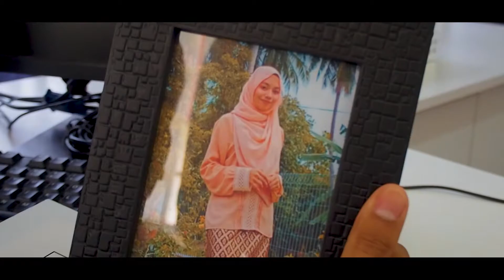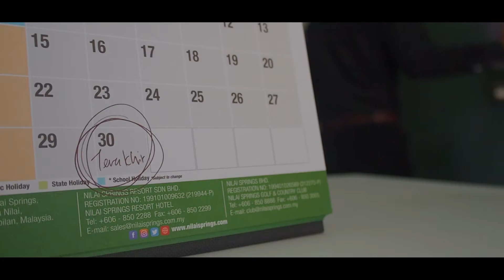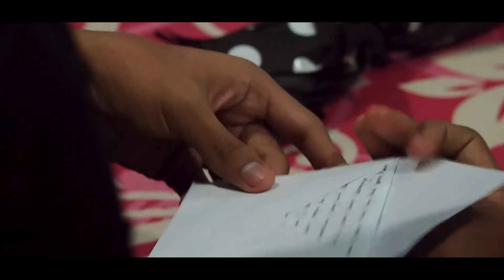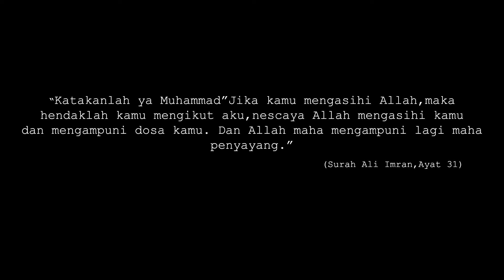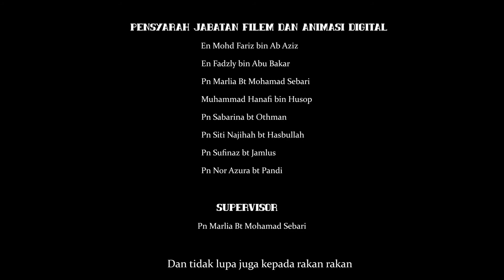13 HarithRusydi SuratTerakhirMawar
FILM AND ANIMATION DIPLOMA SHOWCASE KKTM REMBAU